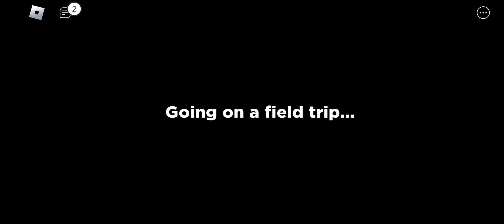BLUE IS COMING FOR ME. Battle For a Holiday Plays. Piggy Plays Roblox Rainbow Friends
Welcome to Battle for a Holiday Plays which is a brand new gaming series where contestants play games like Rainbow Friends, Piggy, Animal Revolt Battle Simulator and so much more.

Battle for a Holiday: Dimensions comes Sunday

I also apologise for the Internet issues